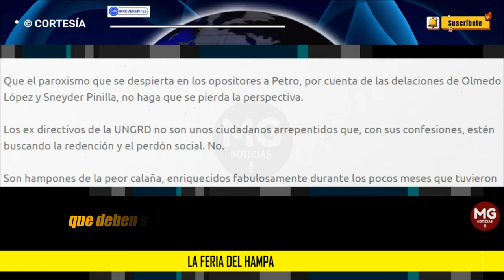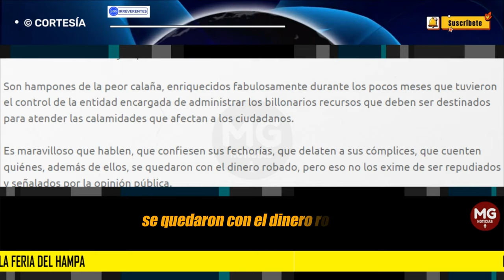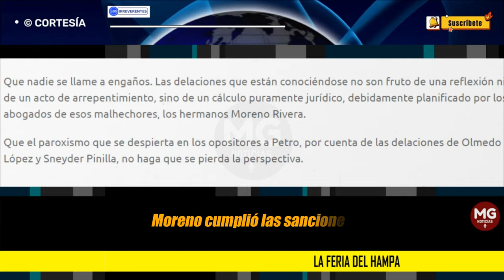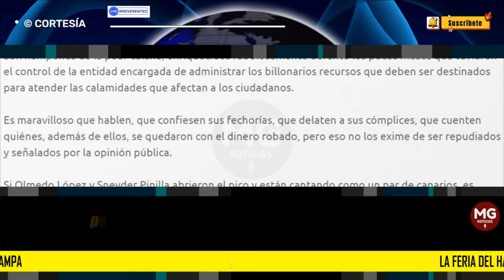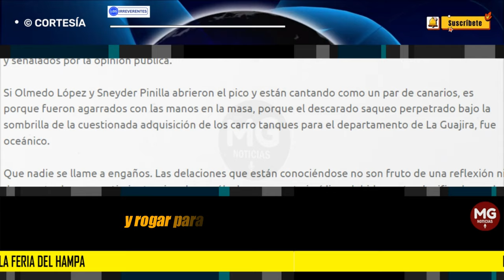LA FERIA DEL HAMPA 🔵 Editorial Los Irreverentes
Que el paroxismo que se despierta en los opositores a Petro, por cuenta de las delaciones de Olmedo López y Sneyder Pinilla, no haga que se pierda la perspectiva. Los ex directivos de la UNGRD no son unos ciudadanos arrepentidos que, con sus confesiones, estén buscando la redención y el perdón social. No.